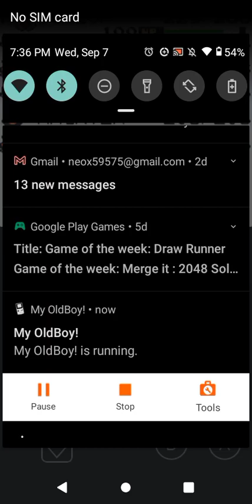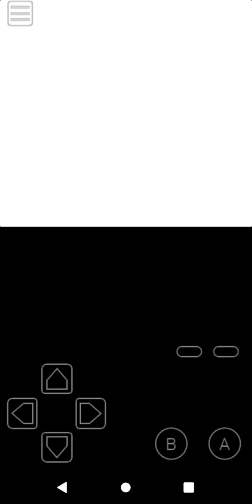elite four but it's NOT randomize (21 years later)